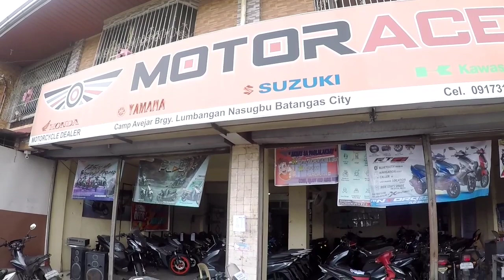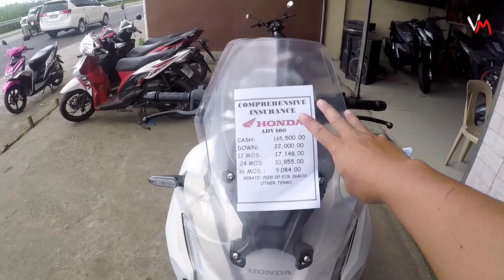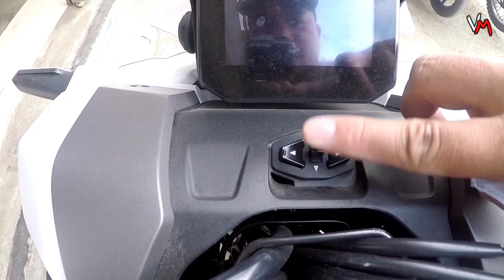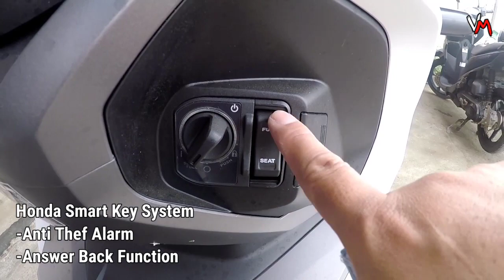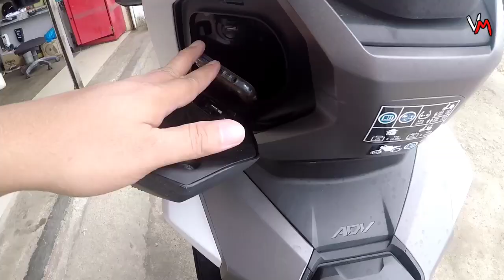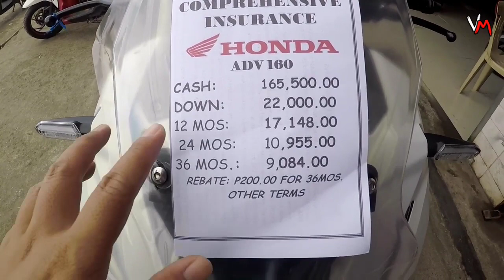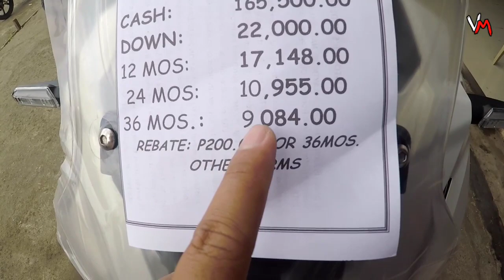2022 Honda ADV 160 ABS MATTE WHITE - Price Update ngayong 2023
2022 Honda ADV 160 ABS MATTE WHITE - Price Update ngayong 2023